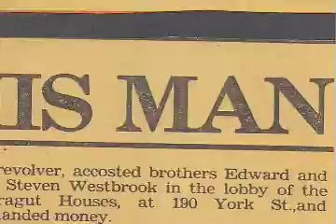Meet Lou Telano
A tough no-nonsense veteran of the New York City Police Department, Lou Telano’s career has spanned over 5 decades. Lou’s career began back in the early 60’s as a New York City Correction Officer at "The Halls of Justice" a historic facility commonly known as the "The Tombs."

But it wasn’t until Lou became an undercover officer that his career began to take off. Detective Telano soon achieved the reputation as one of the most innovative and one of the toughest cops in New York City. Along with his partner John Sepe, they are credited with one of the highest number of arrests in New York City’s history.

So successful where there methods for taking punks of the street that the undercover team was soon deemed The Lone Ranger and Tonto. Their days often found them trying to preserve their anonymity by dressing up in disguises so as not to alert their suspects. Lou and his partner often materialized as construction workers, Good Humor men, insurance salesmen, junkies, and as Hassidic rabbis. Once, they both reverted to their prior occupations as sanitation workers to make a drug arrest.

Detective Telano's appetite for undercover work has carried him virtually unscathed through several knife fights and many shootouts. Once as a patrolman, Telano was bitten in the line of duty by the enraged girl friend of a narcotics dealer he had just arrested. Soon after Hollywood took notice and the duo became the inspiration behind the hit TV Series Starsky & Hutch!